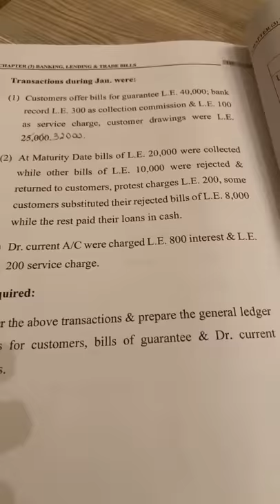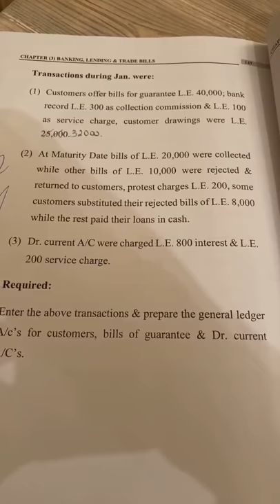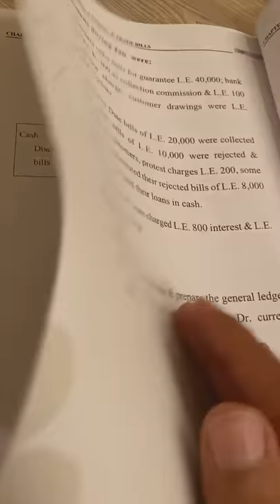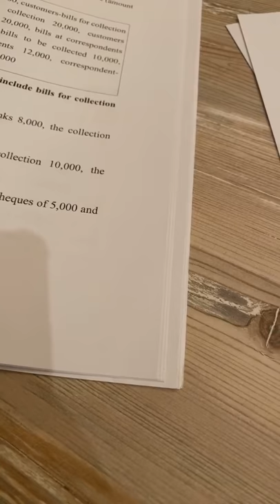institutions Lec 7 ch 3 part 3 bills as a guarantee for bank loan